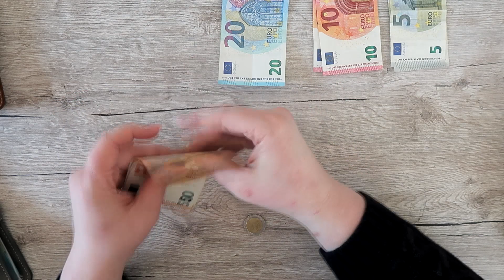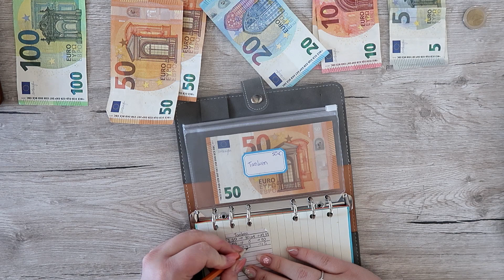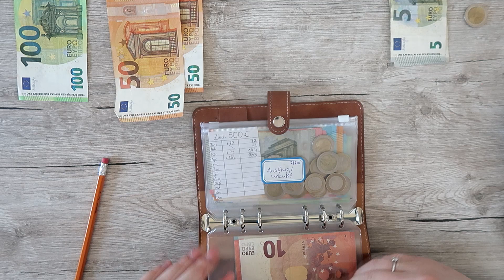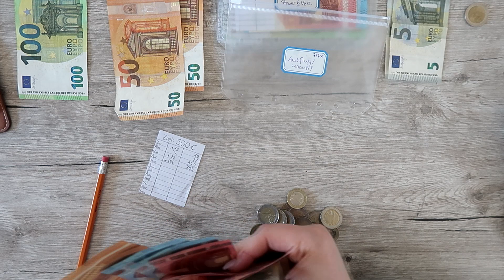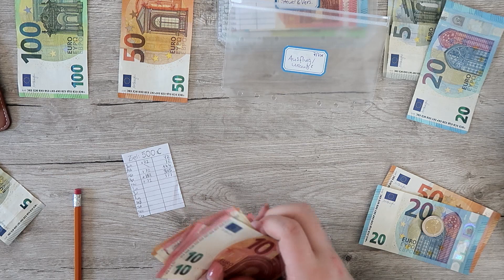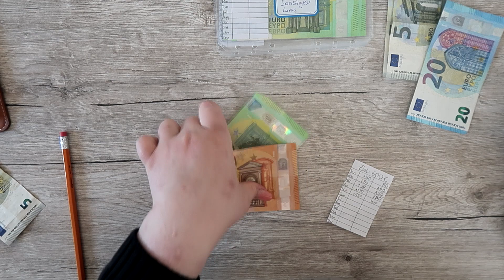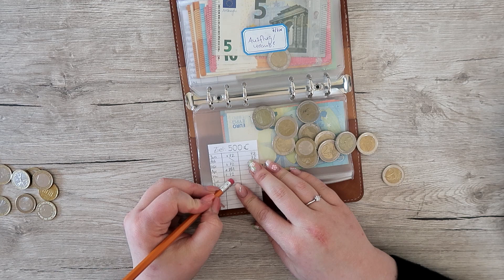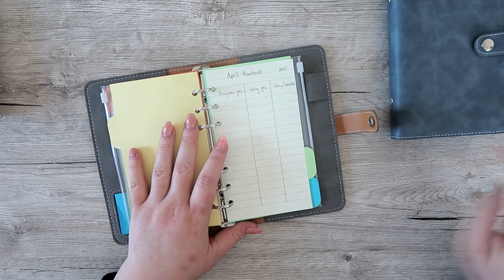Budgetplanung Mai l Umschlagmethode l Finanzen planen & organisieren l Big Mary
Servus Leute & Hallöchen & Willkommen in der Infobox
Für den Monat Mai sind zwei neue Umschläge hinzu gekommen & diesmal ist alles ein klein wenig anders...

Hier findest du alle anderen Produkte kategorisiert

📈 Meine Investitionen 📈

❓ Umfragen Apps ❓

➡ Haushalt & Wäsche